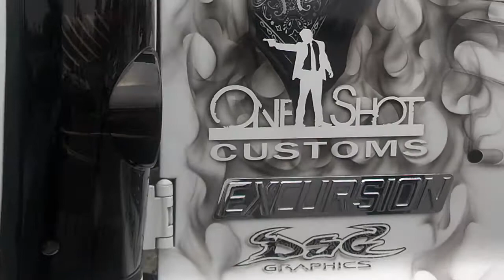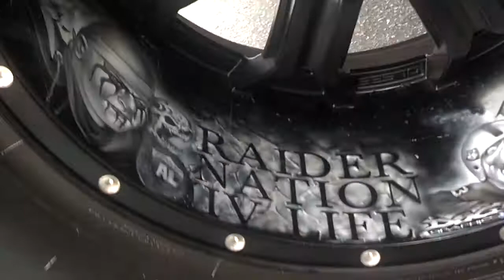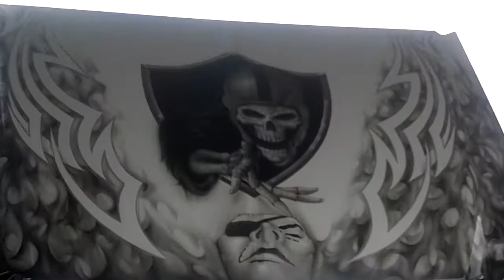Hi Roller Raider Truck